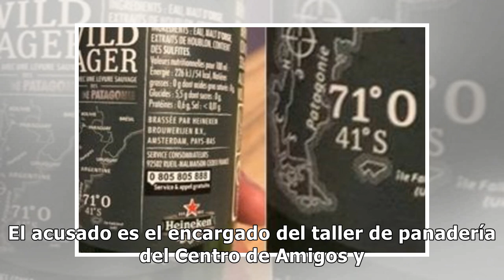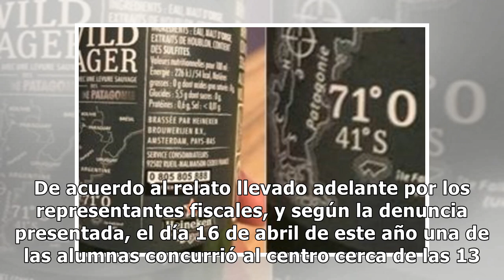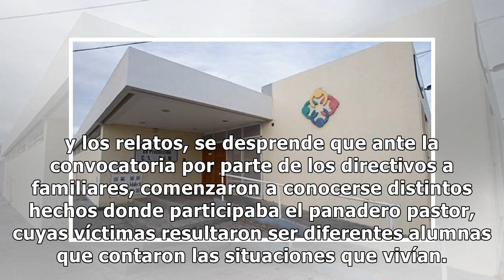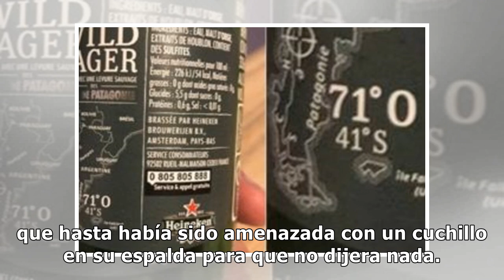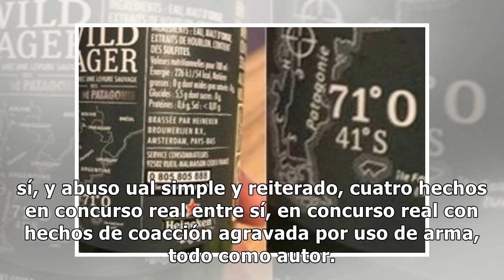Descubren a un pastor evangélico abusando de una menor en una ducha